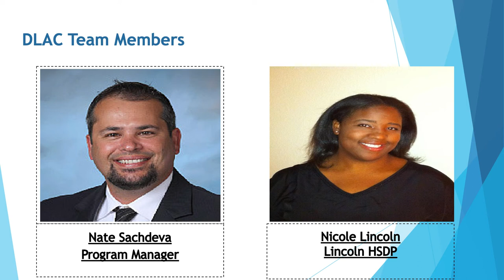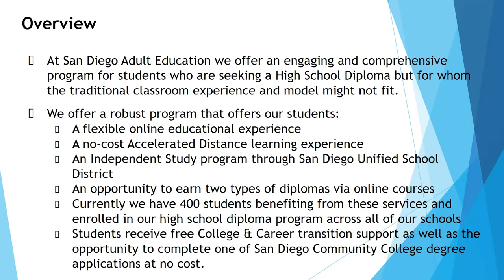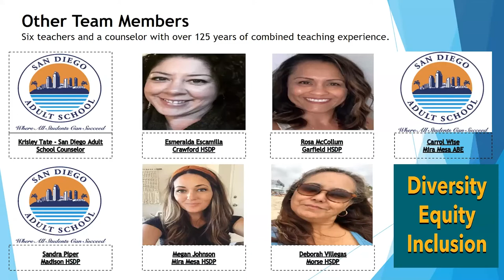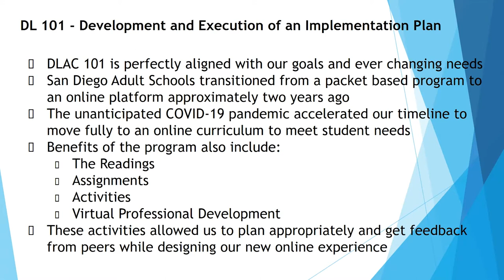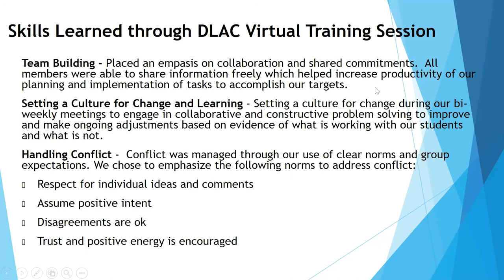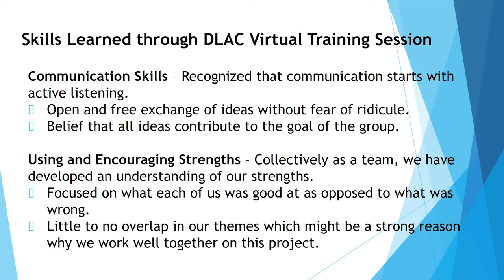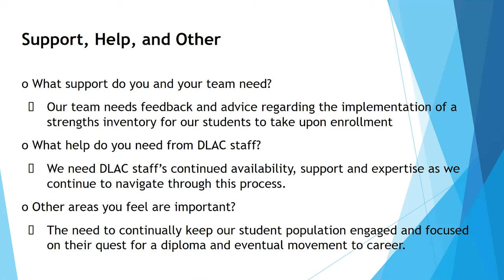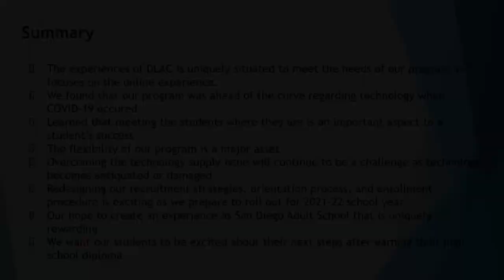DLAC 2021 - Mid-Project Report: San Diego Unified School District (San Diego Adult School)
PRESENTERS:
Nat Sachdeva, Program Manager, San Diego Adult School
Nicole Lincoln, Project Resource Teacher, San Diego Adult School

DATE: 5/13/21